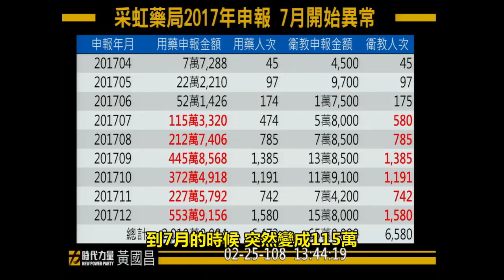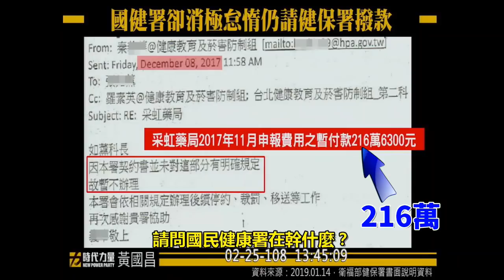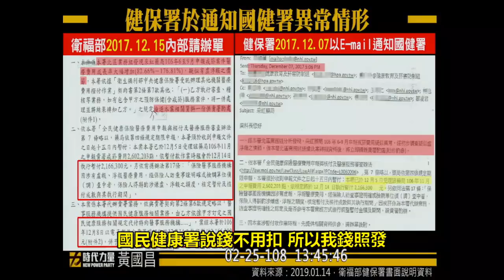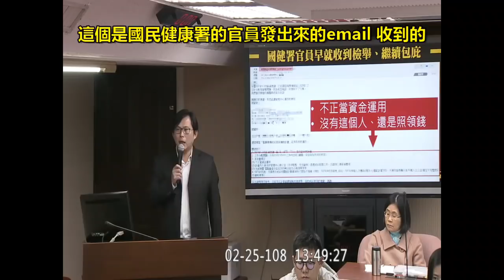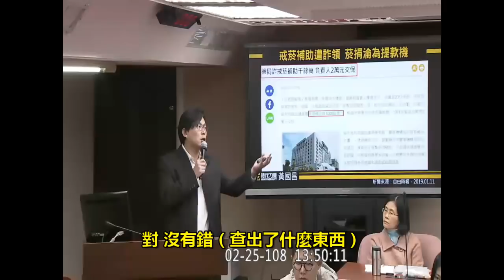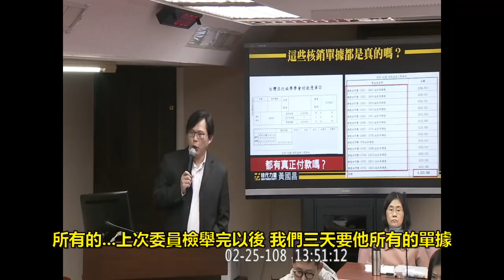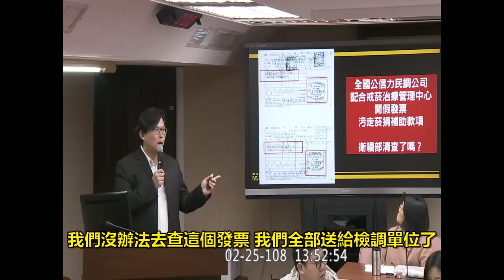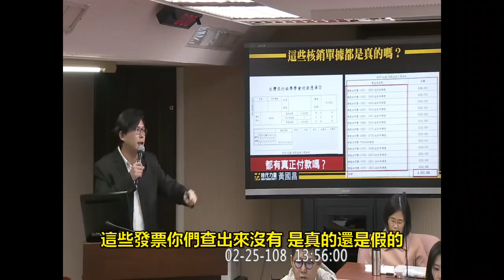黃國昌 質詢 菸捐假發票詐領案 國健署長:這不是假發票的問題 過程沒有問題 (原來委外發票都不用看就請款了喔?!) 2019 02 25 社福衛環【立法院演哪齣？】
國民健康署署長 王英偉
王英偉CV (原來他是慈大的老師 講話真的有僑生的感覺 前任署長是邱淑媞)

監察委員新聞稿:
(長期以來由於戒菸治療未列入全民健保給付範圍，加上戒菸藥物價格高於菸價，致吸菸者利用藥物戒菸之動機不足，醫療院所亦未將戒菸治療納入服務範圍)

c12